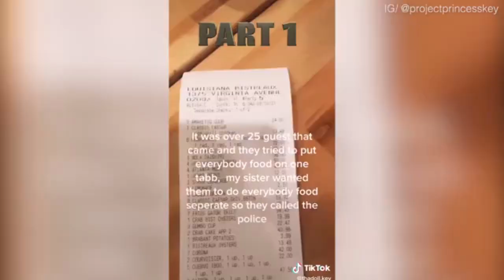Restaurant calls cops on group of 25 who all wanted separate checks - ShoaiBugti World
Restaurant calls cops on group of 25 who all wanted separate checks
A Georgia restaurant called the police on a dinner party of around 25 people celebrating a woman's 30th birthday after they refused to split the over $2,200 check for the large group.
TikTok videos shared by a woman named Key showed the awkward exchange unfold as the large group celebrated for her sister - Quandresha Brinkley - at the Louisiana Bistreaux Seafood Kitchen in East Point, Georgia, on March 10.
Key told DailyMail.com that Brinkley had made the reservation beforehand and had talked with staff at the restaurant about what they would need to do to arrange payment.
'She said to have less credits cards but make sure people have cash,' Key said Brinkley was told by the manager at the eatery.